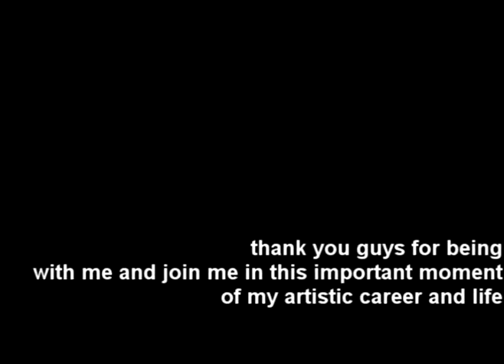pene [xxvii young choreographers festival] june 2011, venezuela.mpg